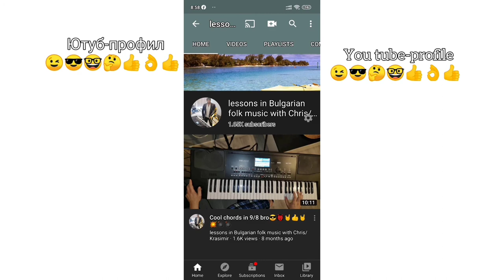11.Пета част от хоро в си минор